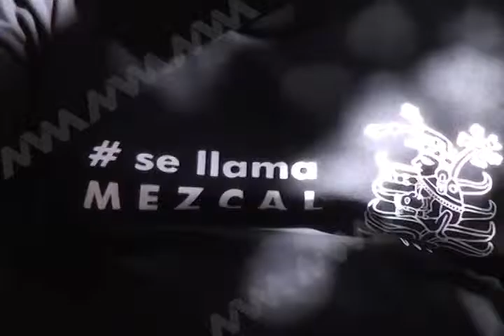SE LLAMA MEZCAL MVM TELEVISIÓN